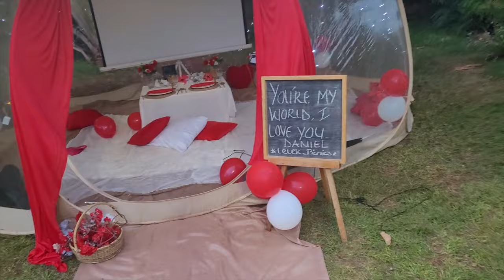Surprising my husband with a romantic picnic dinner date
Hellen surprises Daniel with a very special romantic picnic dinner on their date night